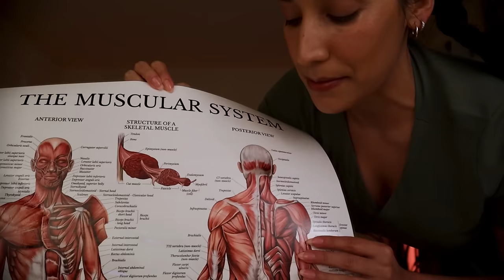ASMR Deep Muscle Massage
In today’s video we will be working on the posterior side. The back of the body focusing on the upper back muscles. Enjoy this relaxing upper back massage with soothing ambient music. Sleep Well. 💤

✂️Editor:  @OurVirtualTime

Autonomous Sensory Meridian Response is an experience characterized by a static-like or tingling sensation on the skin that typically begins on the scalp and moves down the back of the neck and upper spine. These videos are not meant to take the place of any medicines or medical procedures. Entertainment purposes only.